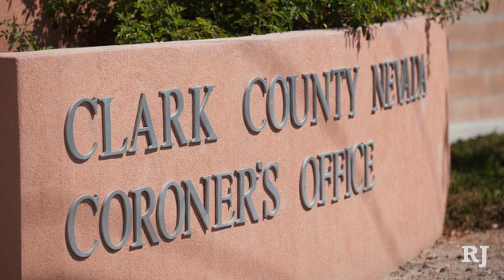Las Vegas morning update for Sunday, April 30th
1. The father of 13-year-old Aaron Jones admitted to police the boy died after an argument in February. Paul Darell Jones and his girlfriend Latoya Williams-Miley were booked on a murder charge Thursday after Aaron’s remains were discovered in a desert lot on Tuesday. According to a police report, Jones admitted he struck Aaron during an argument over candy, causing him to drop to the floor and hit his head. He then carried his son’s body to a desert lot.

2. A woman who was shot and killed Friday morning has been identified as 26-year-old Raneisha Dejhanae Smith. Smith was found with a gunshot wound to the chest early Friday on Civic Center Drive near East Cheyenne Avenue. She was taken to University Medical Center, where she later died. The Clark County Coroner has ruled her death a homicide.

3. The 15-year-old boy charged in the gang rape of a 14-year-old special education student will be prosecuted in the adult justice system. The teen is one of four boys charged, and the only one to be certified as an adult. Two adults are also jailed in connection with the case.